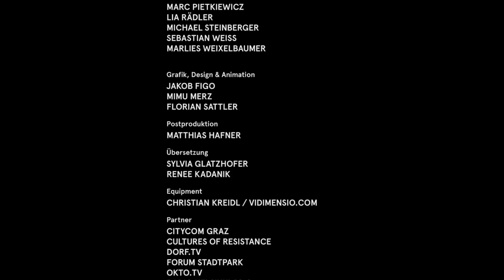Christian Wabl - Elevate Festival 2014 - Eröffnung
Christian Wabl's Beitrag zum Elevate Festival 2014.

Eröffnung im Dom im Berg, 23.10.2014